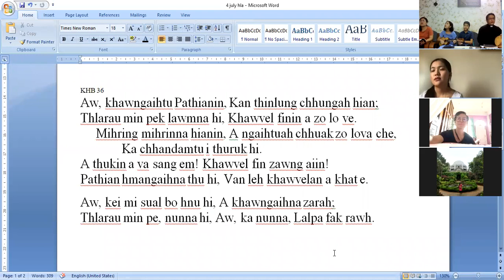Vellore Mizo Inkhawm Rev Sairengpuia Sailo Sermon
Tantu: Nl. Lalrampari (MBBS Student)
Thuhriltu: Rev Sairengpuia Sailo